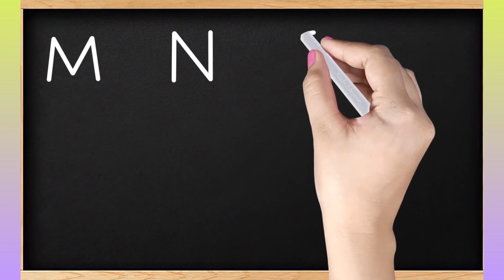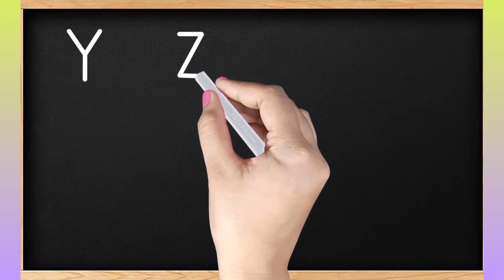ABC writing and reading || A to Z alphabet learning || Alphabet learning for preschool#abcd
A to Z Alphabet Coloursful alphabet